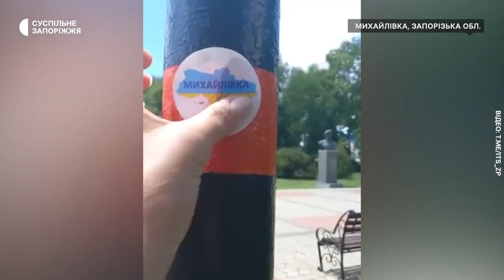Як живуть в окупації громади Запорізької області | Новини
Шістдесят відсотків Запорізької області - під тимчасовою окупацією російських військових.  Як розпочалася повномасштабна війна на території Запорізької області і що нині відбувається на тимчасово-окупованих територіях далі у сюжеті Суспільного.